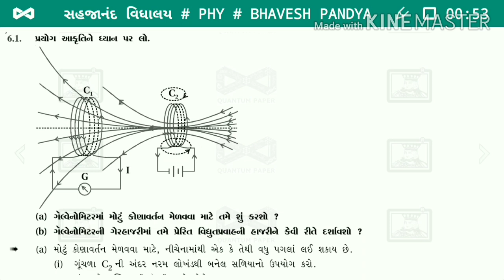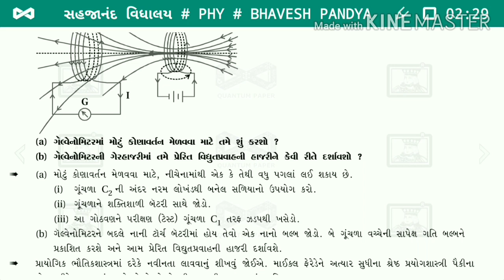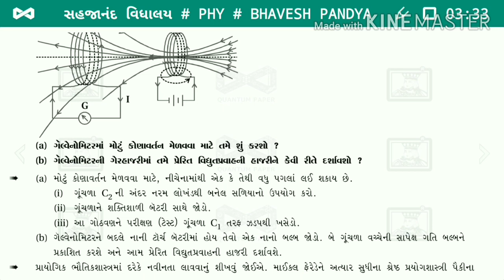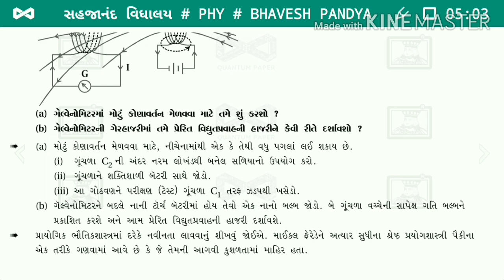PHYSICS B PANDYA CH-6/ઉદા1